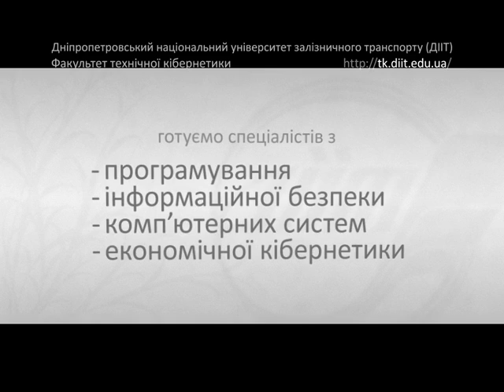ДИИТ.ТК Таратухин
Руководитель отделения «Приватбанка»